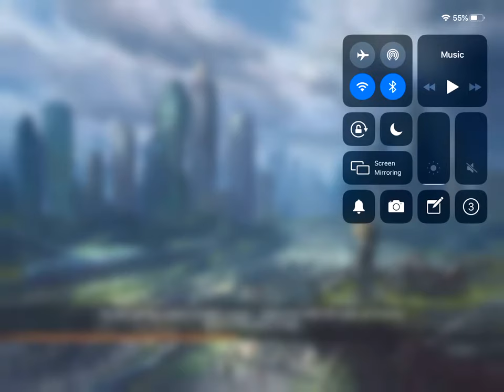The Outlived -- Old Town: Detention Center two-player 07-02-2019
The fun part here besides the chat is the other player getting the kill shot on the boss, after I failed to escape its tongue. :)